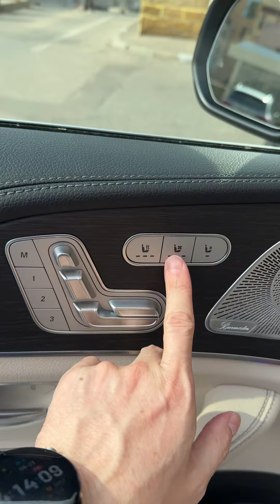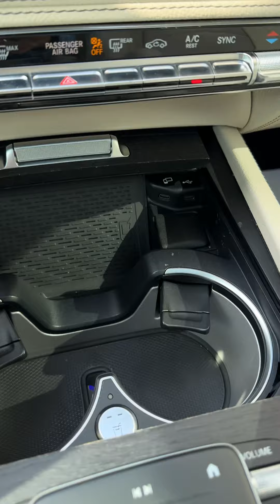Mercedes GLS450 2020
✅Mercedes GLS 450 Синий

2020 год
3.0(367л/с) Бензин
83.000км пробег

Амг пакет
Multi beam фары
Доводчики дверей
Кожаный салон (белый)
7 мест (3 ряда)
Музыка Burmester
Задний электро диван с обогревом
Электро шторки
Задний климат
Обогрев и вентиляция спереди
Отделка деревом ценных пород
Проекция на лобовое стекло
Панорамная крыша
Обогрев и охлаждение подстаканников
Пневмо подвеска
Беспроводная зарядка
Камеры 360
Все ассистенты движения
Помощь при перестроении

Амг колеса 21 радиуса

✅Цена в нашем телеграмм канале:
Ссылка в комментариях

Возможен:
Ндс (сверху+ком утиль)
Кредит
Лизинг